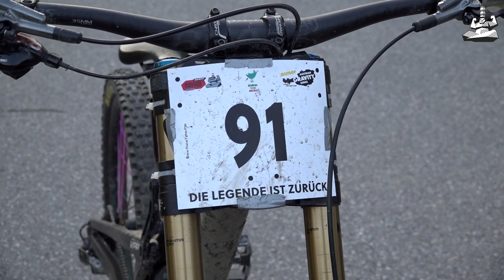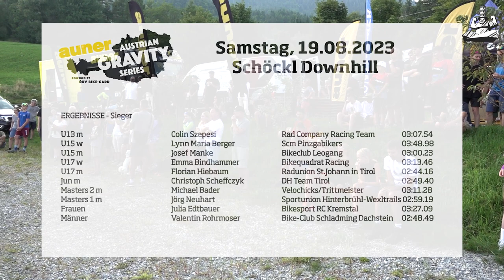Schöckl Downhill - auner Austrian Gravity Series 19.8.2023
Die Legende ist zurück: Erstmals seit der Europameisterschaft 2003 wagten sich die Downhiller wieder auf die Trails der Schöckl Trail Area.